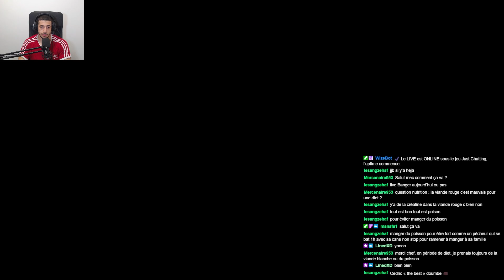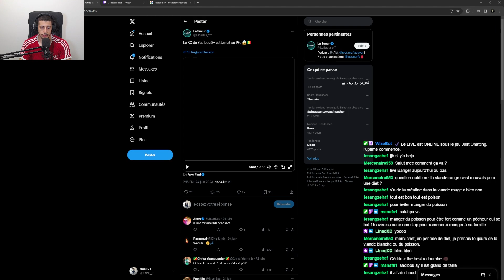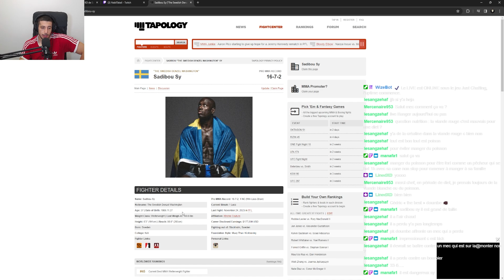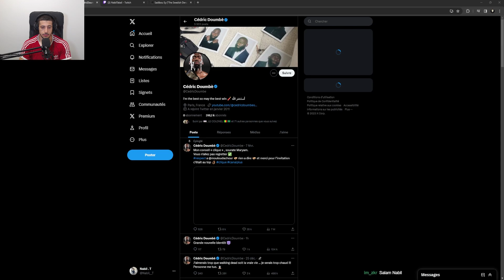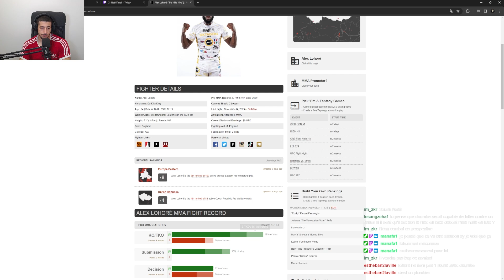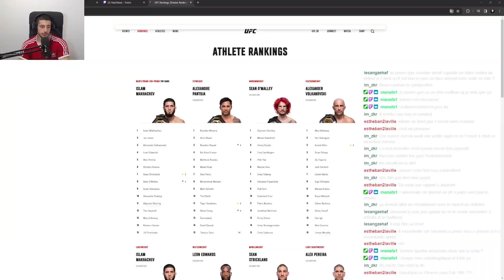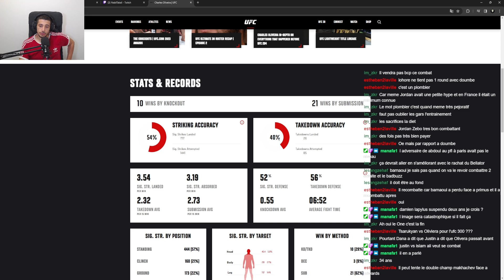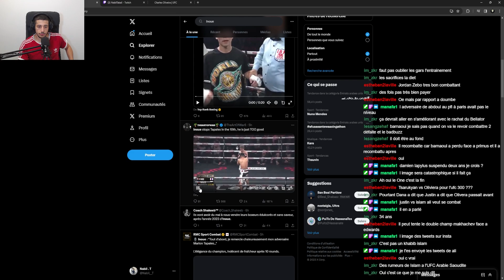Le prochain adversaire de Cedric Doumbe ?